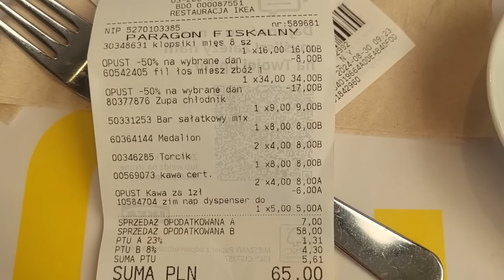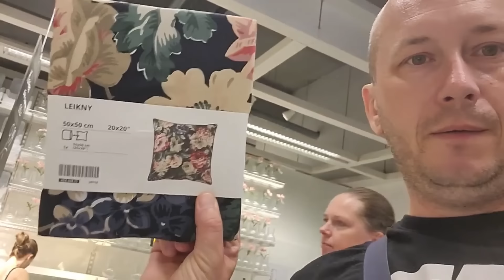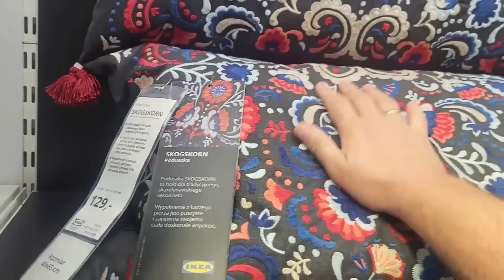Vlog z IKEI 💙💛 😍🍀🤗🫶🔥💕